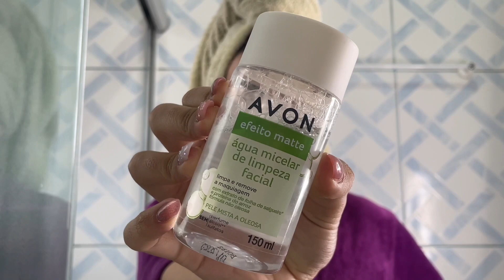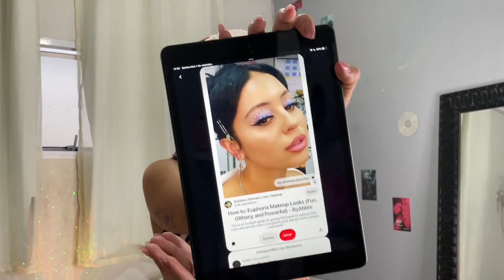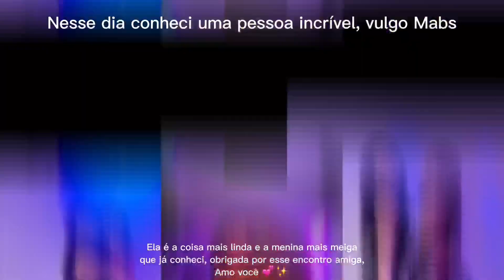ARRUME SE COMIGO PARA EUPHORIA PARTY DA MARJORY CARRILHO 🥂✨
hey gatitas

no vídeo de hoje será um arrume se comigo para sair (vulgo para festa da marjory carrilho)

Obrigada por essa noite incrível meninas, amo vocês ❤️

subs 2022: 98.057

daily life vlog amor próprio fotos gringas photos shopping romantizando minha vida
Mega faxina no meu quarto organizando meu quarto glow up 2022 arrumando meu quarto organizandominhavida arrumandomeuquarto arrumandominhavida recomeçando minha vida
vlogprodutivo summer 2022
that girl aquela garota arrumando minha vida glow up para 2022 rotina da manhã rotina produtiva routine